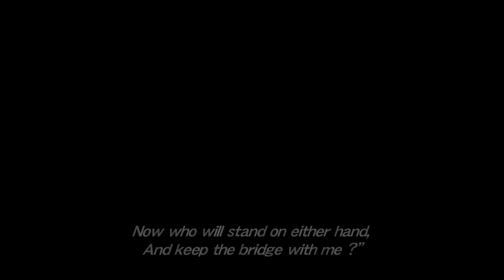[Kamikaze Attack] Danger's Hour: The Story of the USS Bunker Hill and the Kamikaze Pilot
In the closing months of World War II, Americans found themselves facing a new and terrifying weapon: kamikazes -- the first men to use airplanes as suicide weapons.

By the beginning of 1945, American pilots were shooting down Japanese planes more than ten to one. The Japanese had so few metals left that the military had begun using wooden coins and clay pots for hand grenades. For the first time in 800 years, Japan faced imminent invasion. As Germany faltered, the combined strength of every warring nation gathered at Japan's door. Desperate, Japan turned to its most idealistic young men -- the best and brightest college students -- and demanded of them the greatest sacrifice.

On the morning of May 11, 1945, days after the Nazi surrender, the USS Bunker Hill -- a magnificent vessel that held thousands of crewmen and the most sophisticated naval technology available -- was holding at the Pacific Theater, 70 miles off the coast of Okinawa.

At precisely 9:58 a.m., Kiyoshi Ogawa radioed in to his base at Kanoya, 350 miles from the Bunker Hill, "I found the enemy vessels." After eighteen months of training, Kiyoshi tucked a comrade's poem into his breast pocket and flew his Zero five hours across the Pacific. Now the young Japanese pilot had located his target and was on the verge of fulfilling his destiny. At 10:02.30 a.m., as he hovered above the Bunker Hill, hidden in a mass of clouds, Kiyoshi spoke his last words: "Now, I am nose-diving into the ship."

The attack killed 393 Americans and was the worst suicide attack against America until September 11. Juxtaposing Kiyoshi's story with the stories of untold heroism of the men aboard the Bunker Hill, Maxwell Taylor Kennedy details how American sailors and airmen worked together, risking their own lives to save their fellows and ultimately triumphing in their efforts to save their ship.

Drawing on years of research and firsthand interviews with both American and Japanese survivors, Maxwell Taylor Kennedy draws a gripping portrait of men bravely serving their countries in war and the advent of a terrifying new weapon, suicide bombing, that nearly halted the most powerful nation in the world.